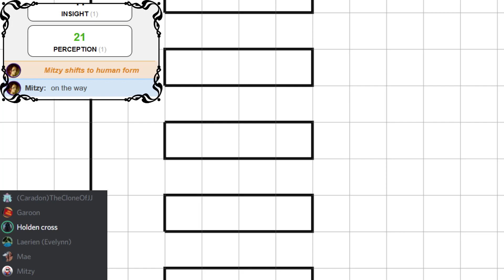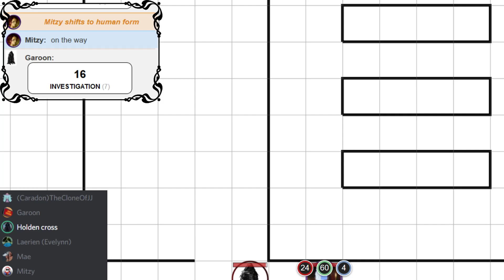The Burning Forge EP 32